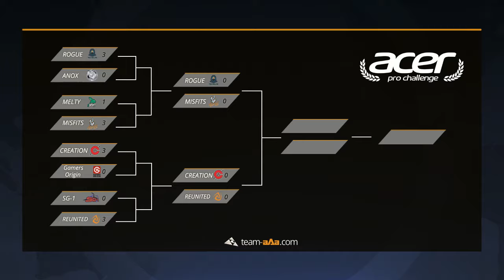ACER PRO CHALLENGE - Quart de finale : Creation vs Gamers Origin map 3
ACER PRO CHALLENGE - Quart de finale : Creation vs Gamers Origin map 3 (king's road) -- Watch live